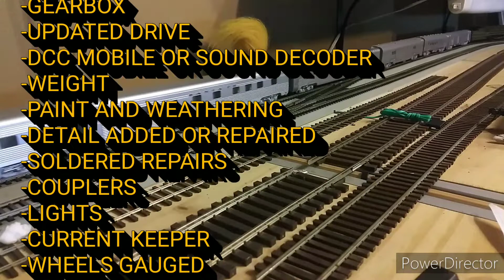Railfanning at Trump Tower: HO Scale Brass Erie, SP, GN, and C&NW.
Order from Soundtraxx.com and get 5% of all order using the code ALLBRASS.

These locomotives have been, or possibly, upgraded with such refinements as:
-NWSL motor
-Current Keeper
-Speaker
-Couplers, windows, lens, coal
-Professionally painted
This locomotive, like all locomotives from All Brass Backshop are guaranteed. I perform all work on brass models and sound installations in most plastic models.Order from Soundtraxx.com and get 5% of all order using the code ALLBRASS.